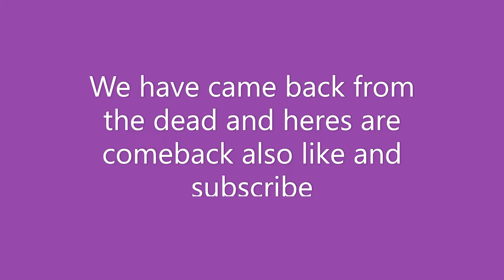a comeback video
we have done it also check the comments